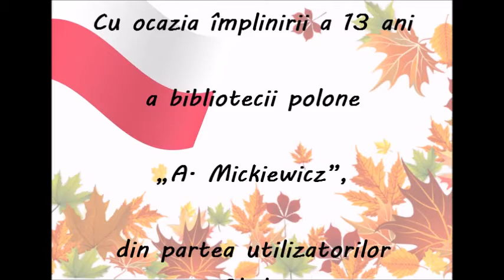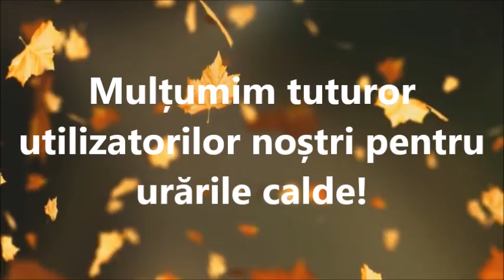Mesaj de felicitare din partea utilizatorilor bibliotecii.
Mesaj de felicitare, cu ocazia aniversării a 13 ani de la deschiderea filialei polone „A. Mickiewicz”, din partea utilizatorilor bibliotecii.